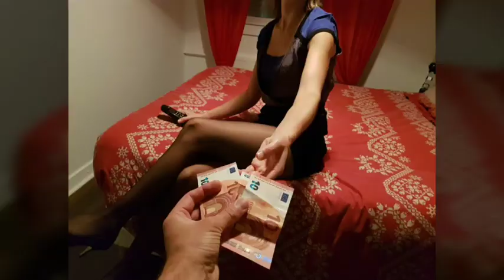Roland Gondard (africa legend ukole)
Sensibilisation aux jeunes  filles